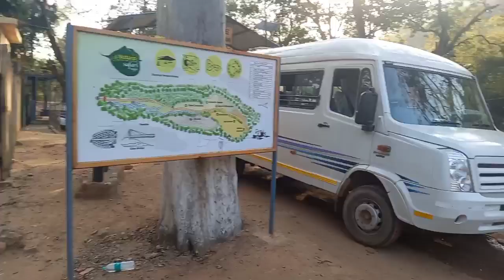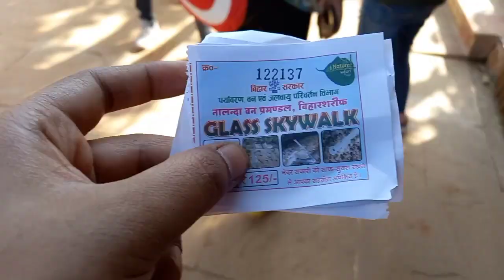RAJGIR SKY GLASS WALK- BAHUT MAZA AAYA ! VLOG NO.125